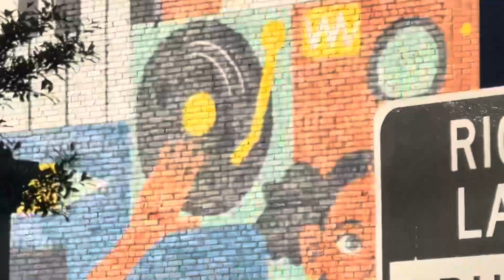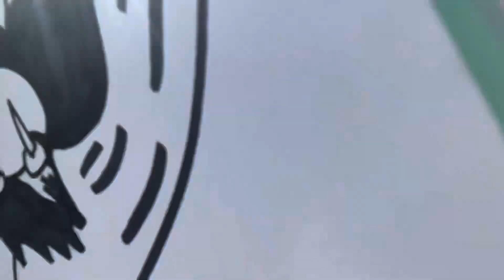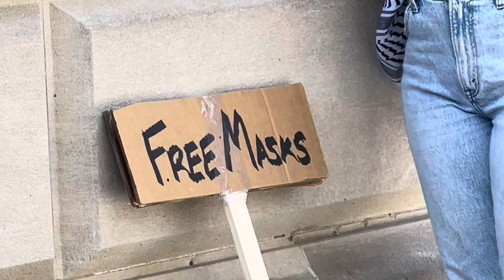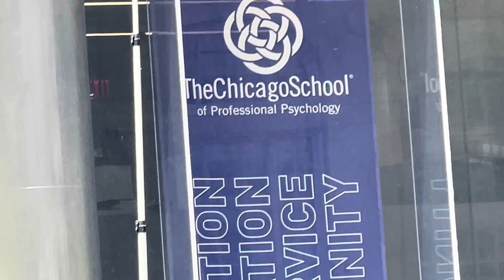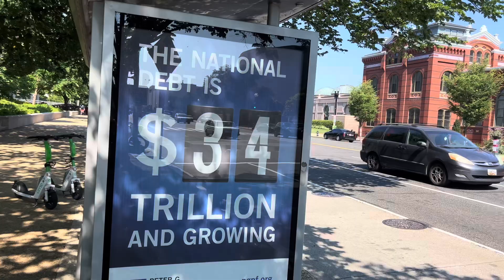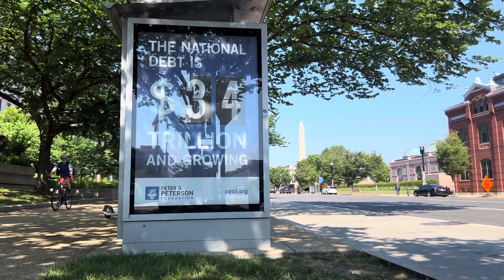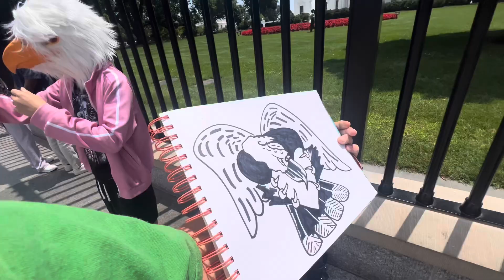ODD MAN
Why I’m odd? It’s they fault. They even messing with my disability benefits. Eh.

The life of this HC.